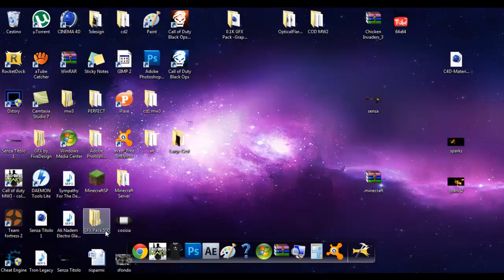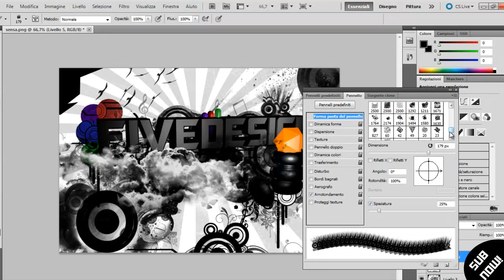Speed Art||Pentagon||FD||C4D&PS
MW3 Soundtrack (Heroes) Music Composed By Brian Tyler. (C) 2011 Activision.